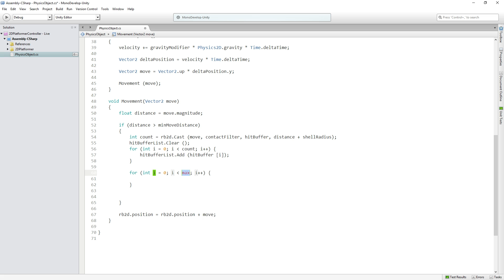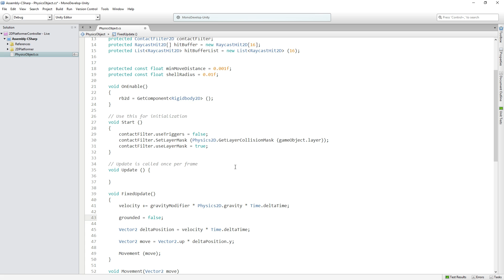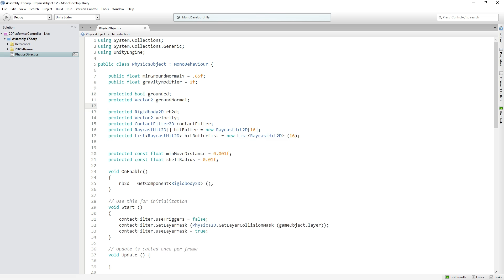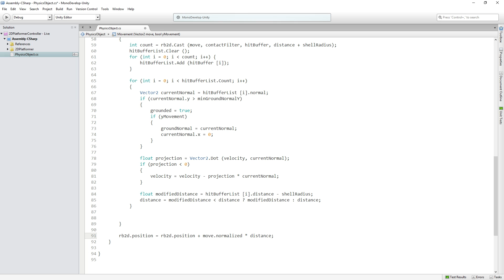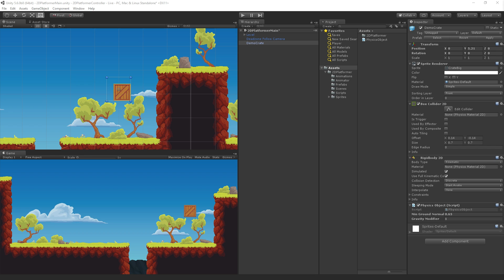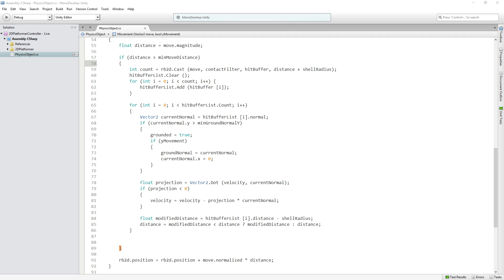2D Platformer Character Controller - Scripting Collision [4/8] Live 2017/2/22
Watch this video in context on the official Unity learn pages -

In this live training session we will learn how to create a character controller for a 2D platform game which uses custom physics instead of Unity’s built in 2D Physics.